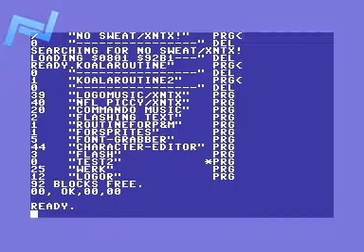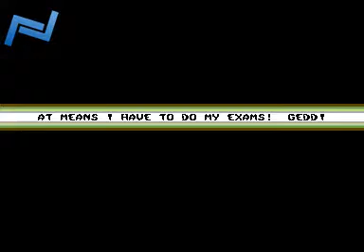No Sweat -C64 Lame Demo ;-)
My so-called 'last demo' on the Commodore 64 in 1990. Apart from the fact that it was a rather mediocre rip of various routines and hence pretty lame, it was NOT in fact my last stuff on the C64. 1991 and 1992 were going to be the years with the highest activity on my part. I've sold my computer many times to try and get rid of the addiction. I failed each time and then simply decided I would no longer fight it, but embrace it. :-) Vid recorded with WinVICE and Fraps.